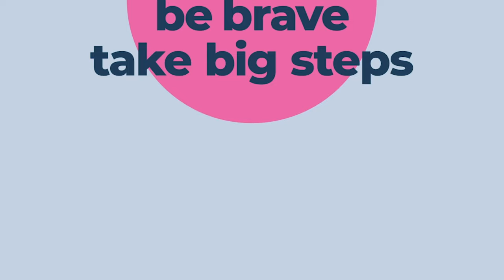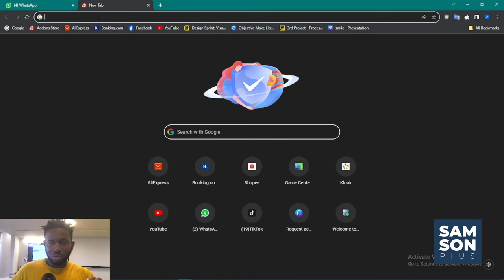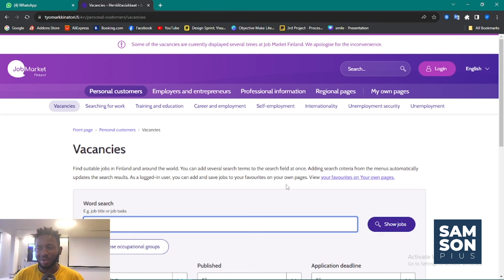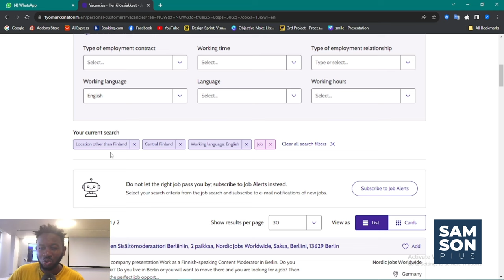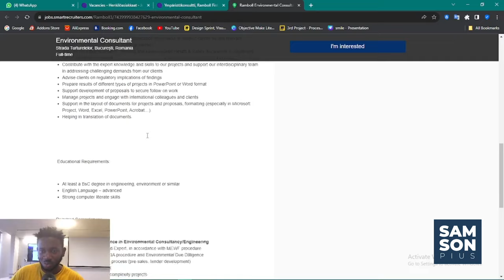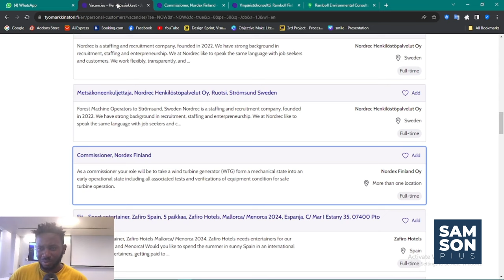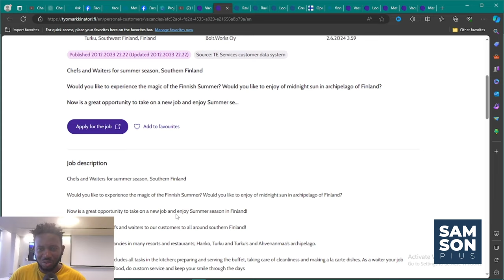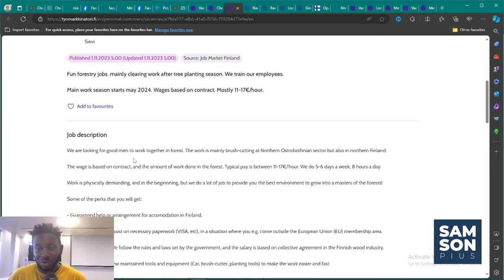Get Job in Finland. How you search for Job in Finland your self, where to search for job in Finland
Are you considering a move to Finland for a career change? This video is your go-to guide for navigating the job market in Finland. Learn about how to search for job on this platforms, , and key insights to secure your Job and fulfil your dream of relocating to finland.